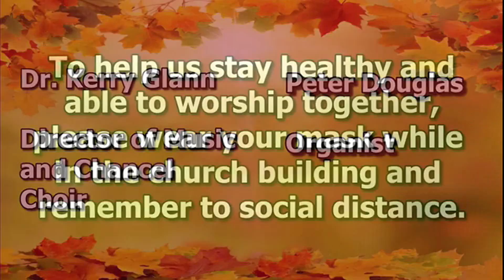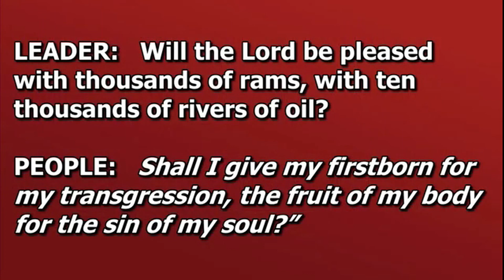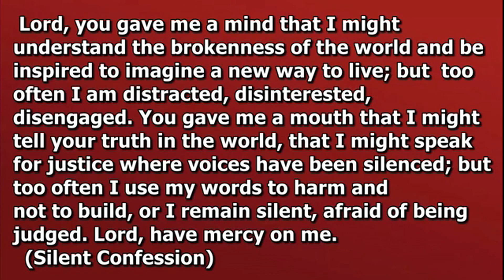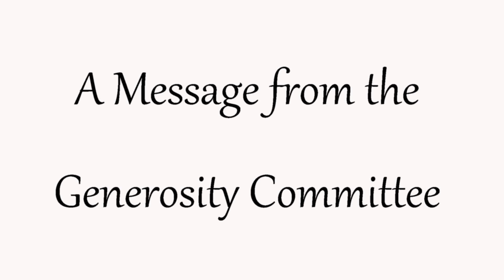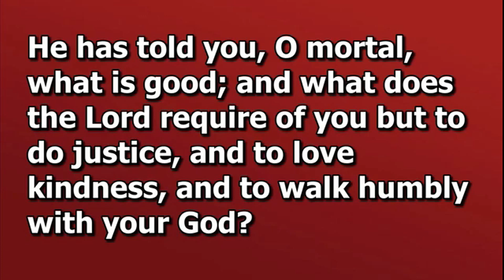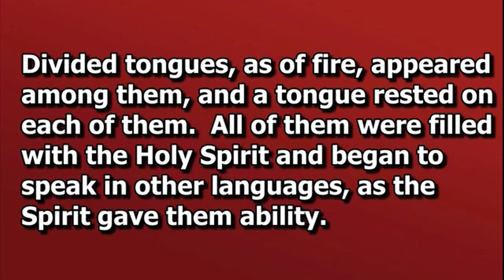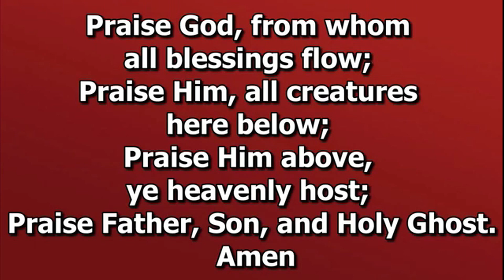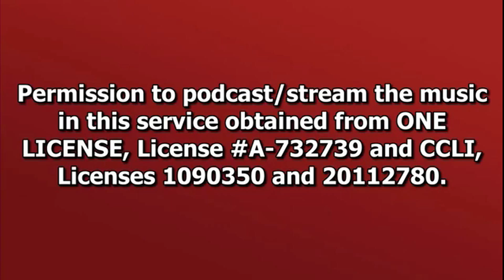FPC November 8, 2020 Worship Service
Rev. Dr. Daren Hofmann   Senior Pastor
Rev. Dr. Myungku Lee   Associate Pastor, International Congregation